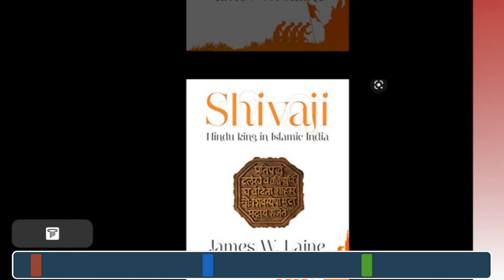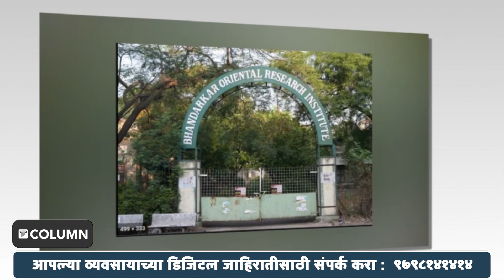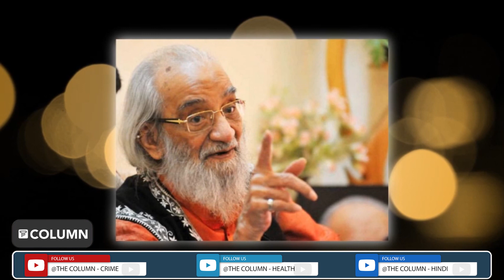Sambhaji Brigade | संभाजी ब्रिगेड हे नेमके काय प्रकरण आहे? का करण्यात आली संभाजी ब्रिगेडची स्थापना?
ज्येष्ठ लेखक आणि संपादक गिरीश कुबेर यांच्यावर शनिवारी शाईफेक करण्यात आलीय. त्यांनी लिहलेलं ‘Renaissance State’ या पुस्तकावर सध्या महाराष्ट्रात बराच वाद सुरुय. या पुस्तकात कुबेर यांनी आक्षेपार्ह लिखाण केल्याचा ठपका अनेकांनी ठेवला. अनेक राजकीय पक्ष, विविध संघटना, गट आणि लोकांकडून पुस्तकारावर बंदी आणण्याची देखील मागणी केली होती. दरम्यान, शनिवारी नाशिक येथील साहित्य संमेलनामध्ये कुबेर आले असता काही कार्यकर्त्यांनी कुबरेंराव शाई फेकण्याचं निंदणीय कृत्य केलं. हे कार्यकर्ते संभाजी ब्रिगेडचे असल्याचं सांगण्यात आलंय. संभाजी ब्रिगेड ही संघटना कोणी स्थापन केली? का स्थापन केली? या संघटनेचा उद्देश काय? याच विषयी जाणून घेण्यासाठी द कॉलम न्यूजचा हा व्हिडिओ नक्की पाहा.